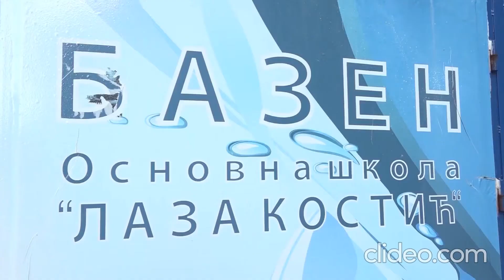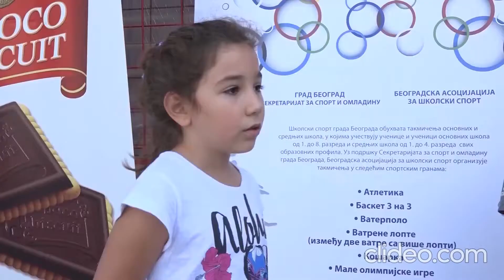7. EMISIJA, PROJEKAT "MINI MINI"- OŠ LAZA KOSTIĆ